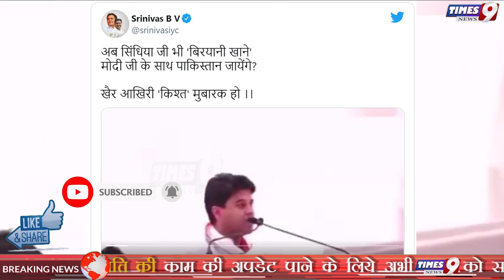मंत्री बनते ही Jyotiraditya Scindia से हो गई बहुत बड़ी गलती! Congress ने जमकर लिए मजे। Modi cabinet